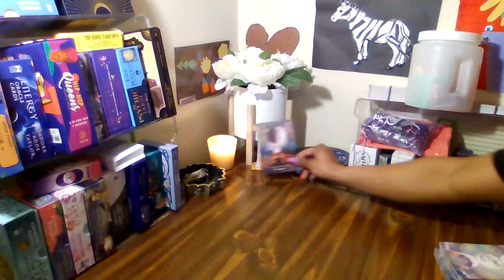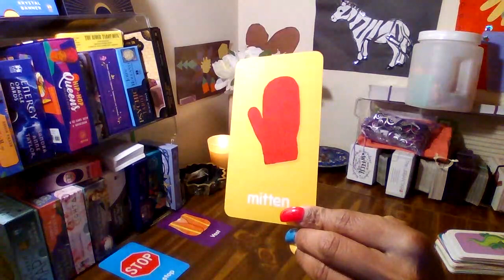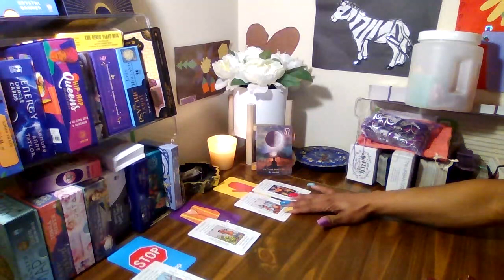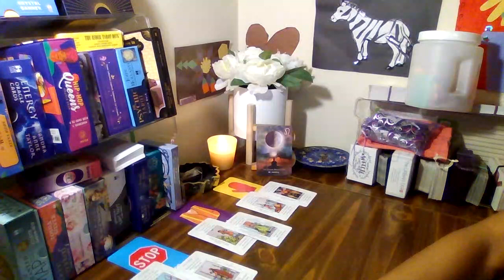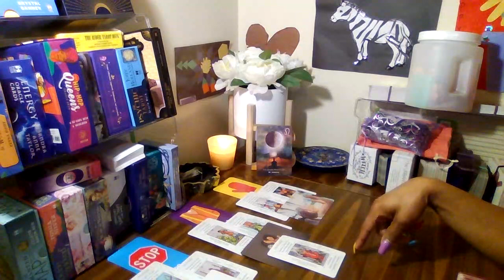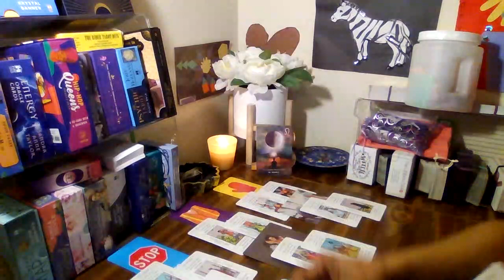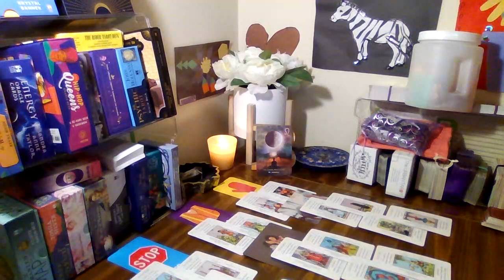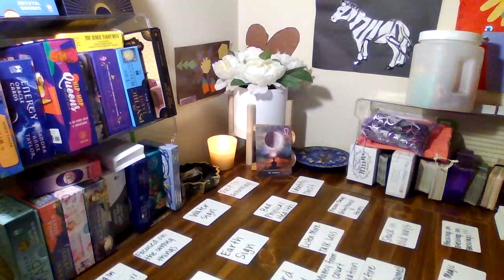Virgo...They are not humble and Spirit is about to sit them down! Caught red handed! $$$$$$$ gain!!!